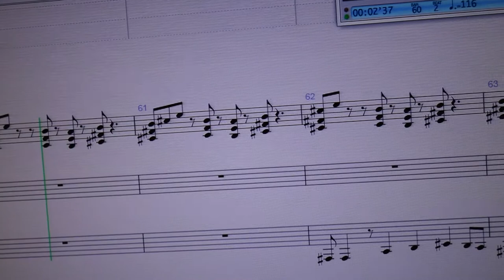Hokusai Live Teaser #1 (Décembre 2017)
Superbe projet inspiré et autour de l'œuvre du génial Hokusai, mené en collaboration avec Gérard Pansanel et Olivier Roman Garcia, deux merveilleux guitaristes !!!
Nous avons enregistrés un CD, disponible sur toutes les plateformes numériques.

La chaine Youtube de Jean Marie FREDERIC : guitare-jazz-pro